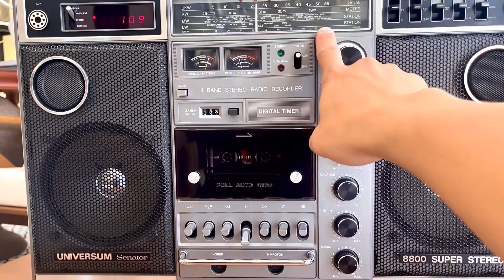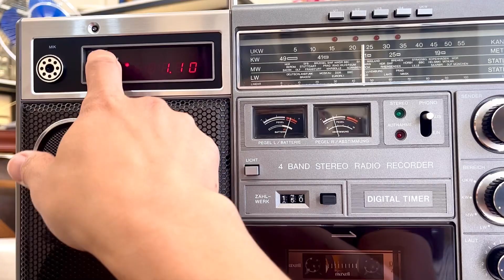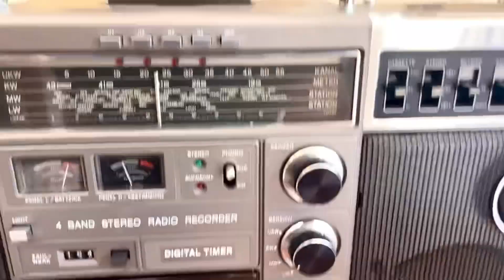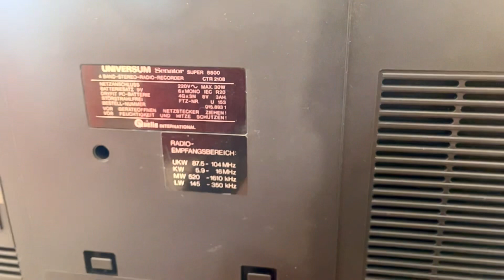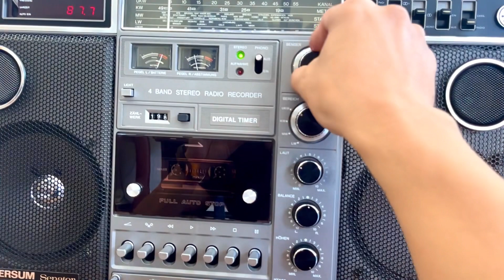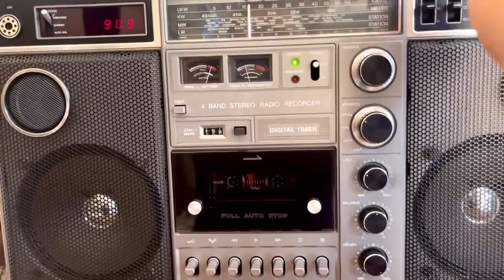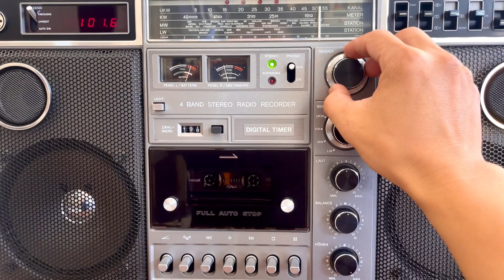Đài khủng Gremany Universum Senator 8800 Super Stereo Giá 13tr phục vụ anh em chơi. LH: 0772020010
Đài khủng Gremany Universum Senator 8800 Super Stereo.

Hàng về thêm 1 em đài phục vụ anh em sưu tầm

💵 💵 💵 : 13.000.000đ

Đài to nặng nhất nhì của Đức. Chất âm ấm áp nghe cực phê. Radio FM 104Mhz điện 220V.